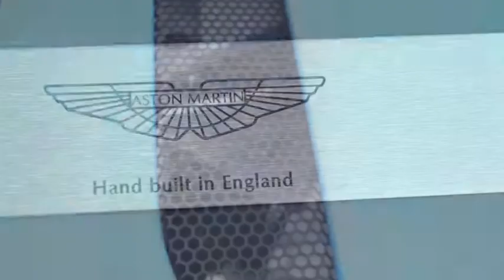Luxury and Supercars Weekend